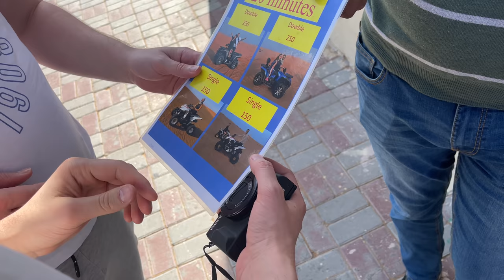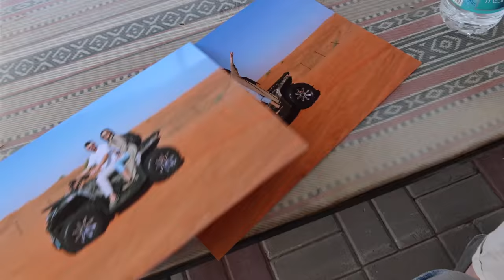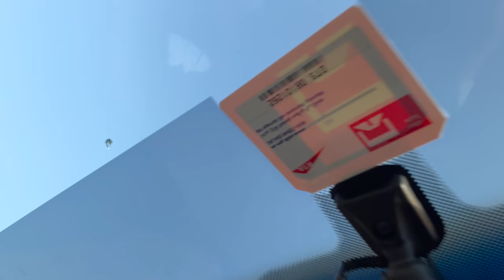Lejla Ramović | Dubai vlog 6 | Idemo u pustinjuuu!🐫 Vožnja quadovima, Dune bashing i noć za pamćenje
Hello ljudići!

Jedna od stvari koje NE SMIJETE propustiti kada odete u Dubai!

Definitivno dan za pamćenje i previše mi je drago što ga imam “upakovanog” u obliku videa koji ćemo moći pogledati za par godina da se prisjetimo kako nam je bilo lijepo 🥺🥰

Nadam se da vam se sviđaju ovakvi videi s putovanja. Svakako nam pišite svoje utiske kao i prijedloge kako sve to da bude još bolje.

Hvala što ste tu! ❤️